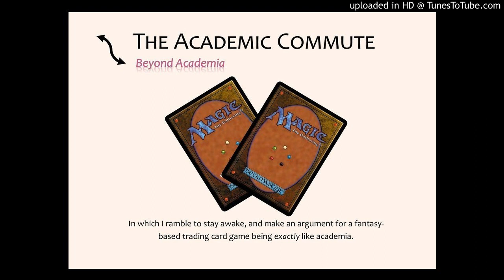#3: Beyond Academia - Magic: The Gathering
A shorter podcast offering a brief introduction to one of my many odd hobbies 'beyond academia': the original fantasy trading card game, Magic: The Gathering.